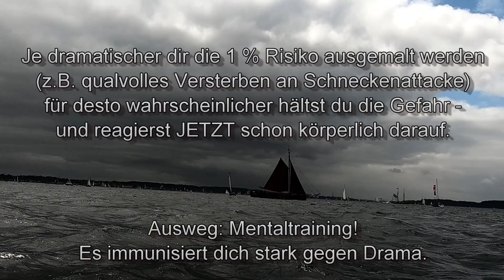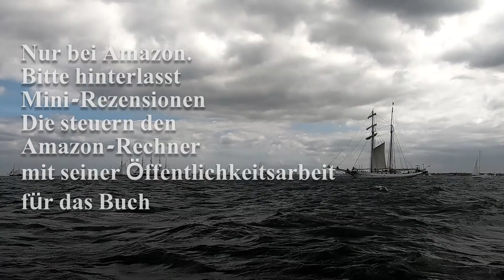Haifisch in Lübecker Bucht! Risiko! (Manipulationstechniken)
Ein weiteres Video in meiner Serie über Manipulationstechniken, aus meinem Buch: "Raus aus der Manipulationsfalle!" (nur über Amazon). Ich zeige, dass Menschen auf 1 % Risiko genauso stark - sogar körperlich! - reagieren wie auf 100 % Risiko. Ich mache das am Haifisch in der Lübecker Bucht deutlich. Bei der starken 1 %-Risiko-Reaktion geht es nicht mehr um Statistik, sondern um getriggerte innere Vorstellungen. - Mentaltraining macht dich immun gegen Untergangspropheten und Risikoprediger.